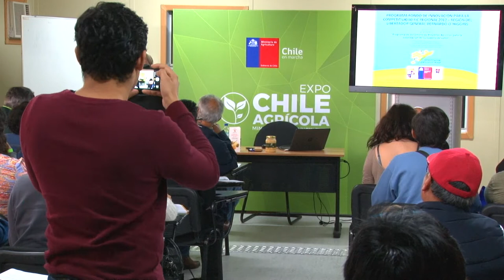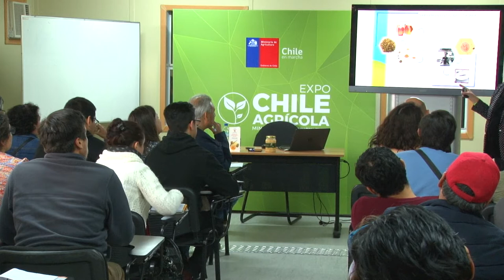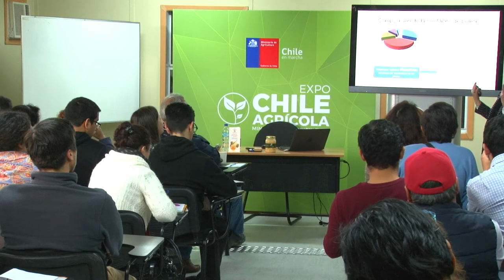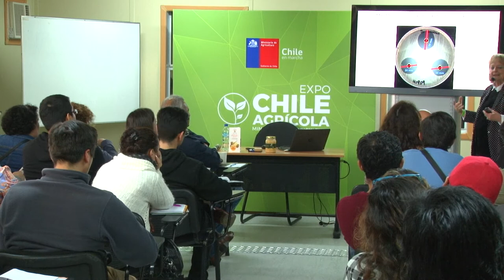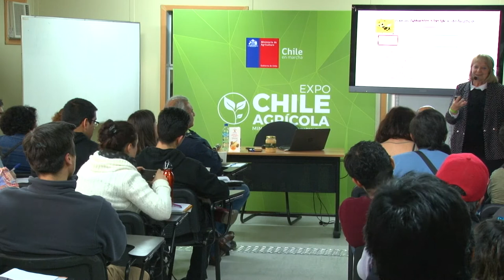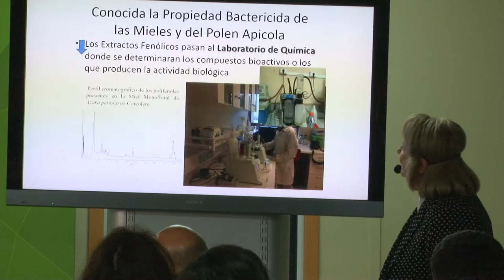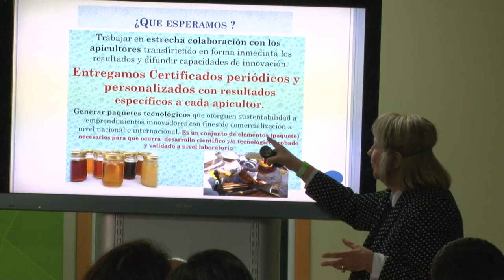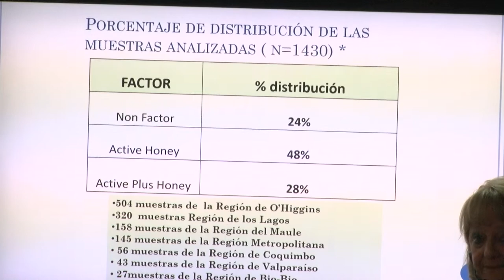Atributos de los productos de la colmena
Capacitación realizada por la Red Apícola Nacional en el marco de la Expo Chile Agrícola 2019.